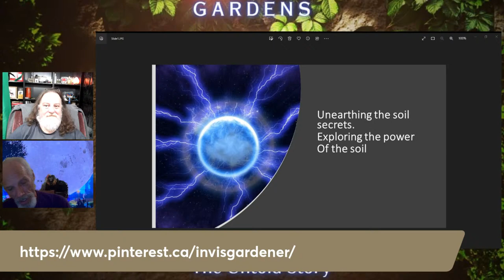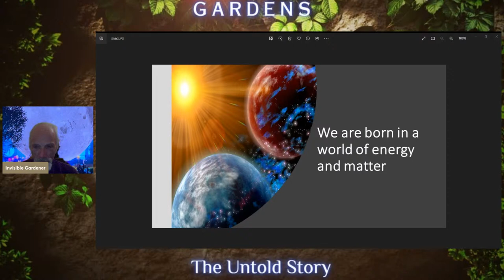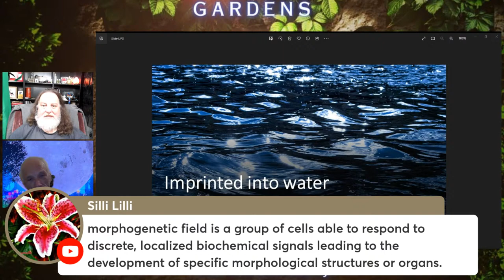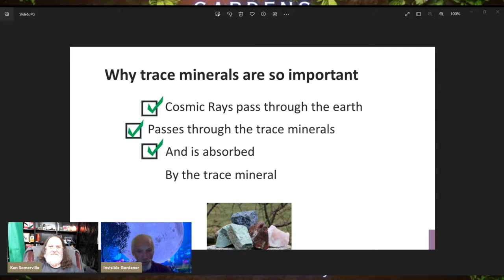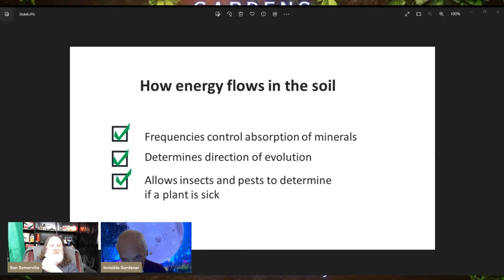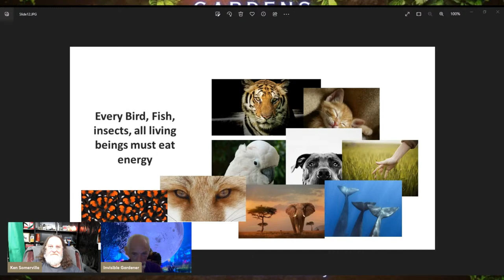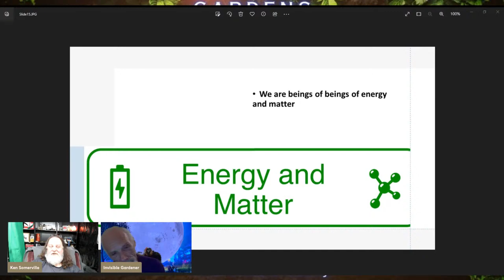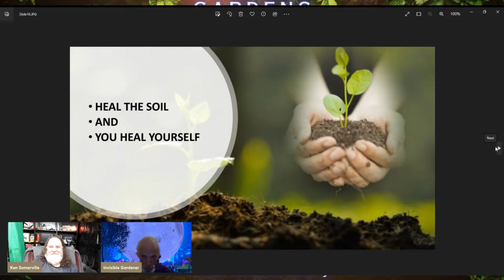Gardens The Untold Story: Unearthing The Soil Secrets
Exploring the power of soil.

Your Hosts:
The Invisible Gardener Andy Lopez

Code liveshow10

Soil and biology testing lab

Use KENSOMERVILLE at check out.

Applies to subscription and one-time orders
Applies to first subscription order only